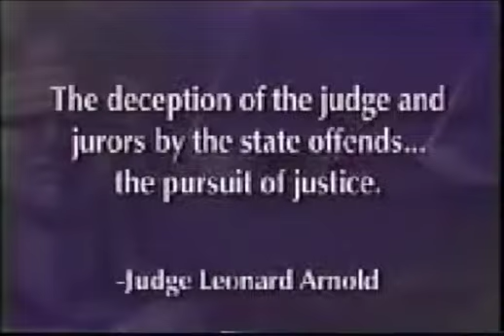Issac Wright Jr